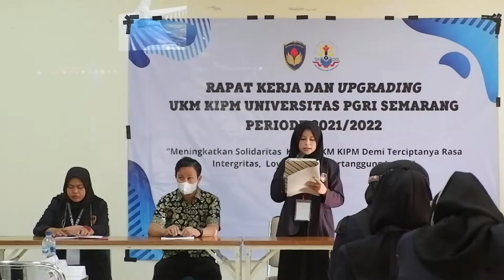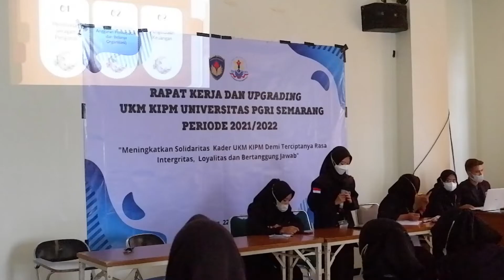Raker Dan Upgrading UKM KIPM periode 2021/2022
UKM KIPM telah melaksanakan kegiatan rapat kerja dan Upgrading secara offline pada tanggal 22 - 23 Januari 2022